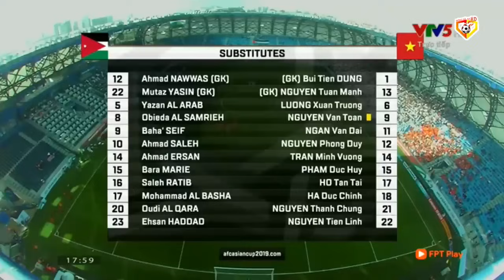🟣VIỆT NAM - JORDAN | MÀN NGƯỢC DÒNG KỲ VĨ NHẤT LỊCH SỬ BÓNG ĐÁ VIỆT KHIẾN NHM BẬT KHÓC VÌ SUNG SƯỚNG